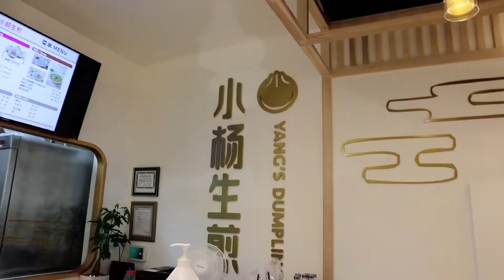MUKBANG| 多伦多美食|生煎包必配小馄饨|这次酸辣粉有惊艳我|咖喱粉丝汤需要自己加盐|住附近的别错过啦！（小杨生煎）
小杨生煎过了开业的热度这次去打卡感觉整体是可以滴！但跟上海的确实比不了... 但咱吃的是情怀对不对！

小杨生煎（多伦多）
6028 Yonge St, North York, ON M2M 3W5

这里是你们的多伦多吃货小博主Emma